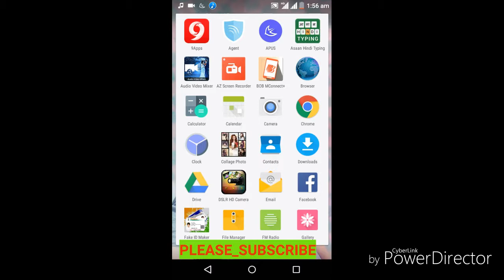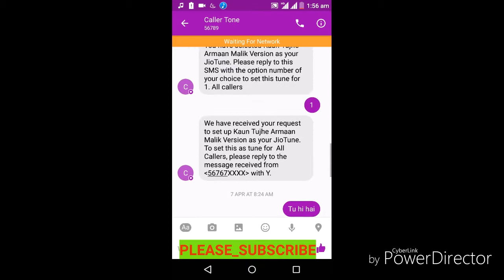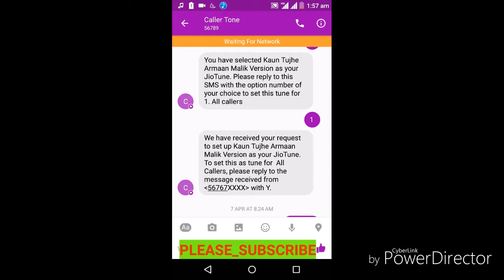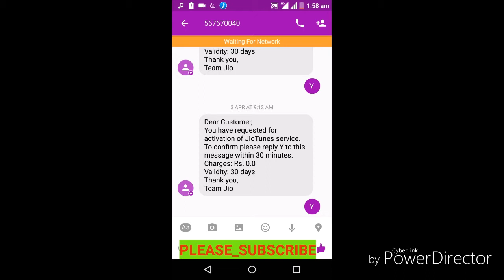How to Jio set caller tunes service free free free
jio ,main caller tune kaise lagate hai bina kharch kare
no kharch no balance
  0 rs main
bilkul free free free free

thaks for waching
it mobile technology m

(1)my mic =
(2)my dslr cemera =
(3)my laptop =
(4)my smartpone =
(5) Tripod Stand =